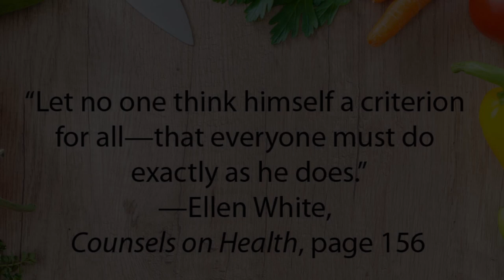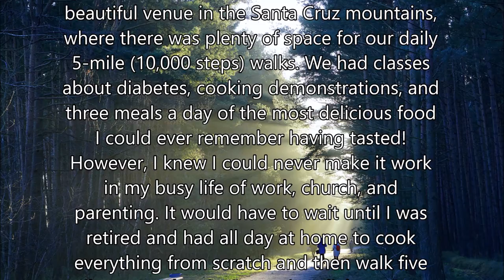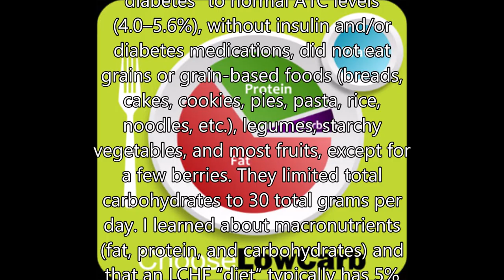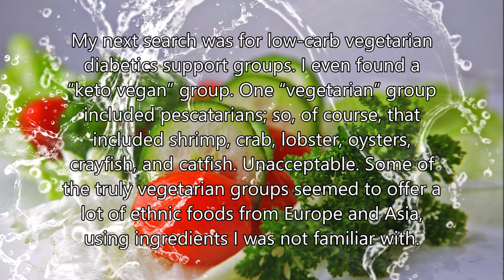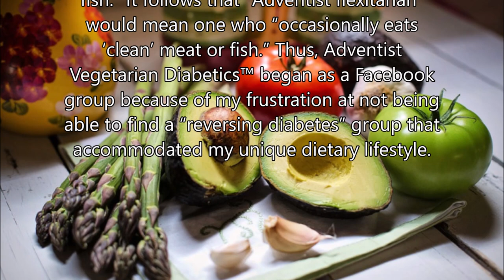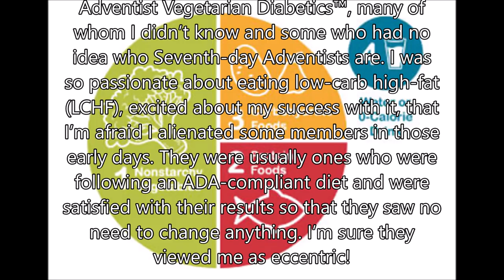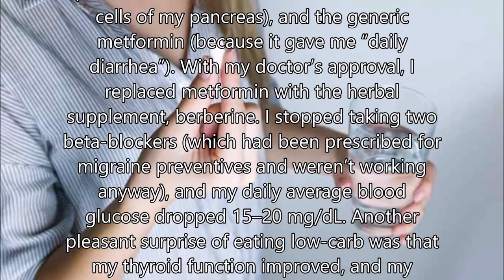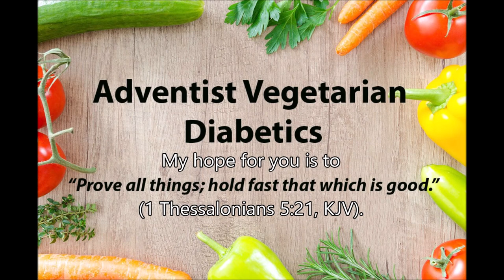The Author's Diabetes Journey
In my experience (n=1), as well as in my research and observations of other diabetics who have achieved success without prescription diabetes medications and or insulin, I found that they all have certain factors in common.

Adventist Vegetarian Diabetics Recipe Book - premier edition!
Paperback format has been published on Amazon